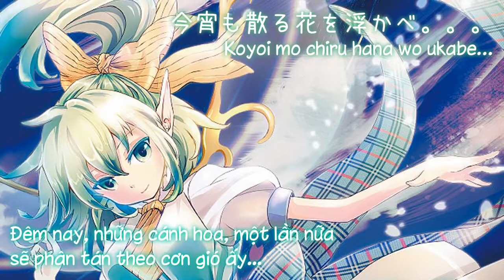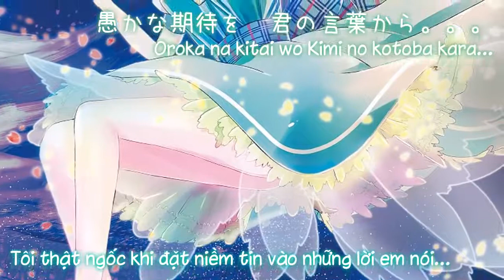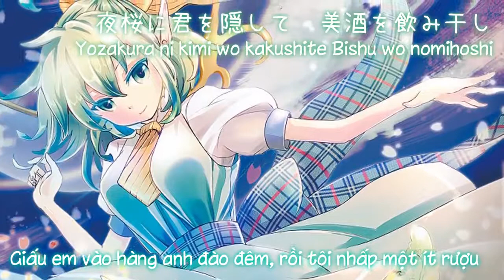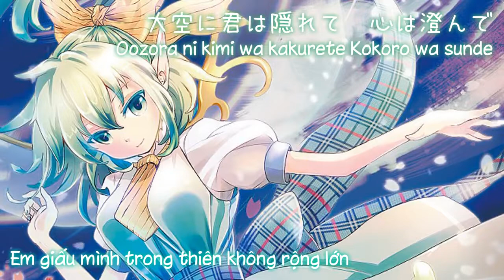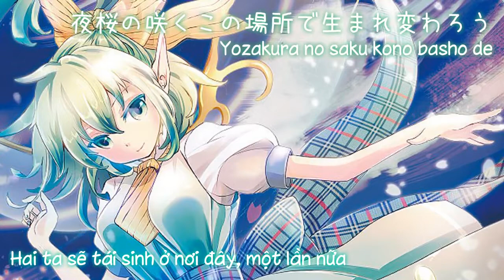【東方紅魔郷】夜桜に君を隠して ／ Giấu em sau hàng anh đào đêm「幽閉サテライト 」【Vietsub】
Tựa：夜桜に君を隠して; yozakura ni kimi wo kakushite
Album：夜桜に君を隠して    ／Từ sự kiện： Comiket 85【30 tháng 12, 2013】
Nhóm：幽閉サテライト
Ca sĩ：senya
Viết lời：かませ虎
Biên nhạc： Iceon
Nguyên khúc：ルーネイトエルフ ／ 東方紅魔郷　～ the Embodiment of Scarlet Devil
～ Bản dịch：Tako